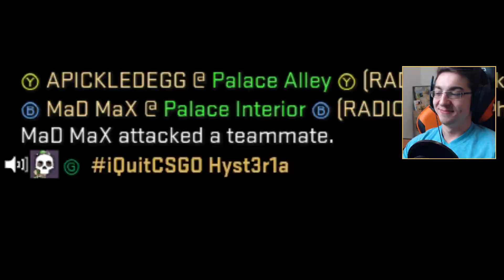FURRIES in CSGO | Funny Solo Queue Moments (Kind Chronicles)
Being a furry in CS:GO is hard. Thanks to the glue.

► ► Send me something for MIGHTY MAILDAY!

►Snapchat and I'll snap you back!     KugoTheMighty